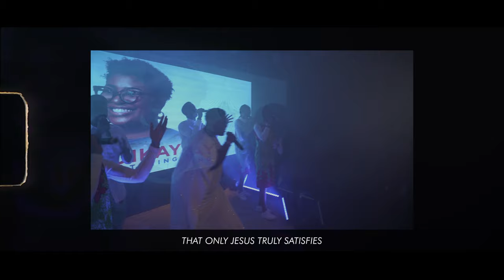Judikay - Fountain (Live)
"Fountain" is off Judikay's debut album "Man Of Galilee".